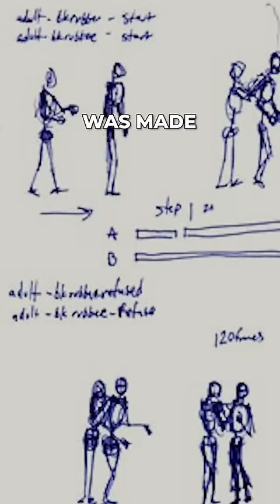The Sims Kiss That Made History 😘🌈